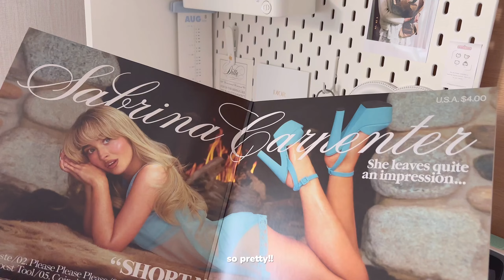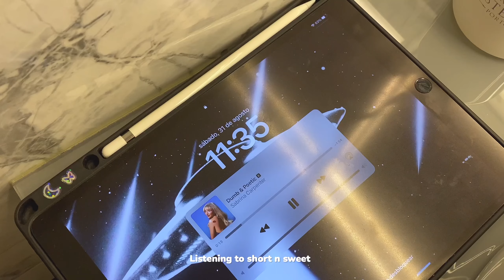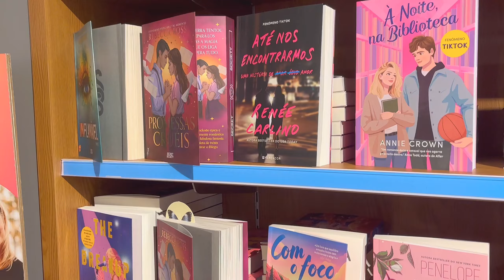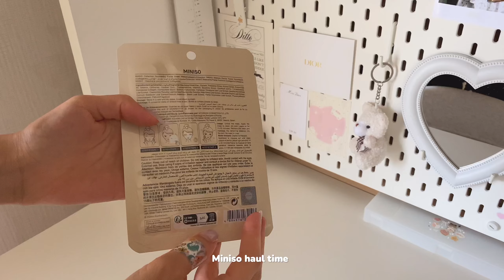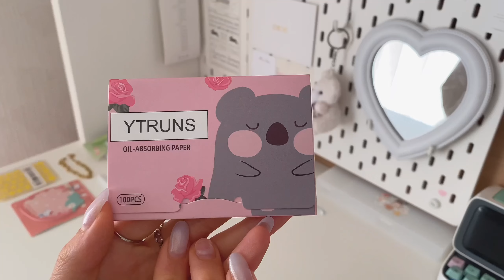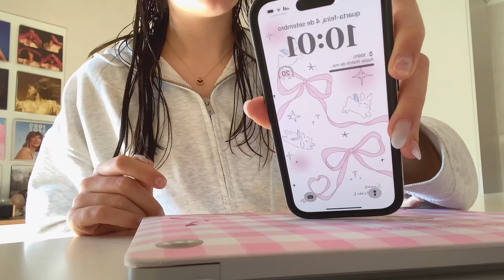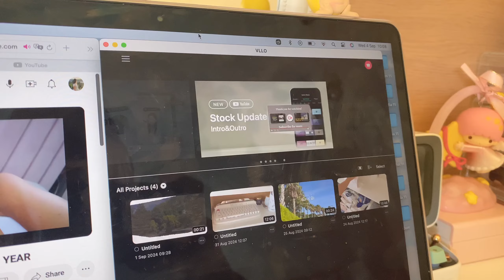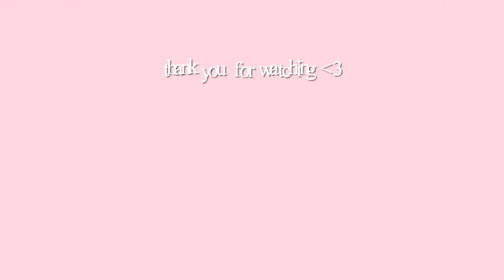productive life vlog 🎀 cozy days, reading, hauls...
˚ ༘ *open me

hi besties! In this vlog I show you some days in my life.
I'm on my summer break and I filmed some days to show you what I do :)

*:･ﾟ✧*:･ﾟ✧about me
name: mimi (Maria)
age: 17 yo (07 liner)
grade: 13 (soon)- languages and humanities (senior high school year)
subjects: geography, history,  portuguese, spanish and PE
country: portugal
mbti: isfj

sc: 29,522

vlog productive productive life journaling teen productive studyvlog summer summervlog productivesummervlog summerproductivity aestheticvlog aesthetic summer aesthetic cleangirlsummer reading swiftievlog mastermind hotgirlwalk productive girl summergirl summerbreakvlog summer vibes

editor: VLLO (premium) , picsart and phonto
cam: iPhone 11 & iPhone 15

loveeee y'aaalll